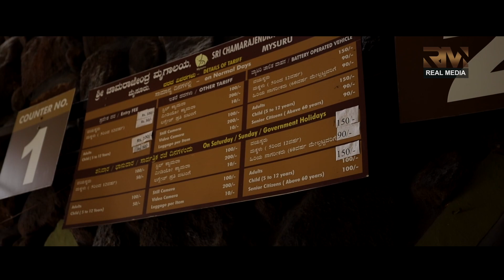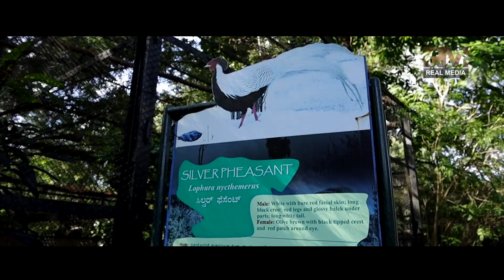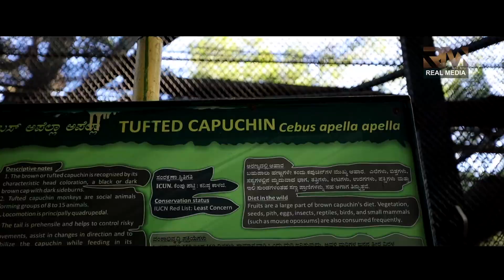Mysure zoo | EP 249 | sri chamarajendra zoological garden | indian zoos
MYSOOR ZOO

Mysore Zoo (or Mysuru Zoo),[4] officially known as Sri Chamarajendra Zoological Gardens, is a composite of zoological gardens and animal park located in the southern Indian city of Mysore, Karnataka. Stretching across a 157-acre (64 ha)-expanse and situated at about 700 metres (0.43 miles) from Mysore Palace, it is the oldest zoo in India and one of the oldest in the world.[5] One of the most popular zoos in India and one of the city's most popular attractions, it is home to a wide range of over 168 species.

History
Mysore Zoo was created from the private menagerie of Chamaraja Wadiyar X, the twenty-third Maharaja of Mysore. in 1892, on 10 acres (4.0 ha) of the Summer Palace. Over the next 10 years, the zoo was expanded to 45 acres (18 ha) with spacious enclosures that are still in use.[2]

Chamaraja Wadiyar X, the founder of the zoological gardens
Originally called the Palace Zoo, it was renamed "Chamarajendra Zoological Gardens" in 1909. A.C. Hughes, from South Wales, was the zoo's first superintendent, serving from 1892 to 1924. Hughes, Sir Mirza Ismail, and G.H. Krumbiegel worked towards refashioning the zoo and updating it with modern, natural enclosures. It now features a bandstand and an artificial lake.

In 1948, management of the zoo was devolved to the Department of Parks and Gardens, Government of Mysore. The zoo was expanded first with another 50 acres (20 ha), and then another 150 acres (61 ha) with the acquisition of the Karanji Tank, in which an artificial island has been created as a sanctuary for birds.[2] In 1972, the zoo was entrusted the Forest Department and later in 1979 to the Zoo Authority of Karnataka, the first autonomous organisation in India to manage a zoo.[2]

The zoo had completed 100 years in 1992. The centenary celebrations were held in 1990 and 91. During the centenary celebrations various developmental activities were initiated such as renovation and modification of the entrance gate, hospital building, walkthrough reptiles, etc. A bust of Chamaraja Wadiyar X was unveiled. The logo of the zoo, centenary souvenir, publication of literature and leaflets, conducting various competitions, preparation of a documentary film were other highlights.[2][6]

Karanji Lake
The Karanji Lake which covers 77.02 acres is located on the eastern side of the zoo. The Chamundi Hills acts as catchment and provides a dramatic backdrop.

Previously the tank was almost a garbage dump being used by all and sundry for each and every function. There was no bird life but for scavengers, crows, and the entire area was a slum. As such it was in constant danger of being taken over by developers for real estate development. The tank was handed to Mysore Zoo in March 1976 by public works department for development and maintenance. The tank is situated on north-east side of Mysore city. It functions as a percolation tank. After the protection and afforestation in the foreshore area, the tank started attracting a variety of birds for breeding & nesting activities. Restoration and development activities were taken up under the Asian Development Bank project through Karnataka Urban Infrastructure Development Finance Corporation to the extent of Rs.1.17 crores.

About five acres of prime zoo land has been donated to the Natural History Museum, which will enhance the educational potential of the zoo by offering people a rare opportunity to study natural history of wild animals, aquatic birds and tropical vegetation, etc.[9]

Animals
The zoo is currently home to ten elephants, and has more elephants than any other zoo in India. A total of 34 elephants have lived at this zoo, many of which were eventually transferred to other zoos in Mysore. The zoo also has five green anacondas, contributed by Colombo Zoo.[10] It is also the only zoo in India to house gorillas, orangutans, white rhinos and cheetahs.[11]

Some of the animals housed in the Mysore Zoo include:[12]

Incidents
The zoo witnessed a series of animal deaths in 2004 and 2005. In August 2004, a lion-tailed macaque was found mysteriously dead.[13] An emu and a tiger were also reported to have died mysteriously. On 4 September 2004, an elephant died, reportedly of acute hemorrhagic enteritis and respiratory distress. It was reported that the illness in elephants was due to poisoning. As a safety measure, the zoo authority suspended several staff members who were allegedly responsible for the "gruesome killings". Laboratory tests later confirmed that the two elephants, named Ganesha and Roopa, had been poisoned.[14] This was followed by another elephant death (Komala) on 7 September despite heightened security. Komala had been scheduled to be transferred to Armenia in about a month.[15]